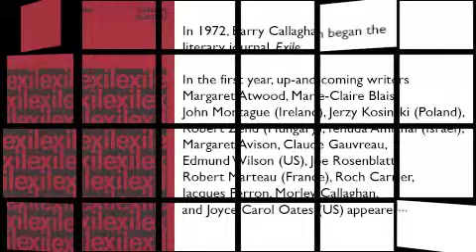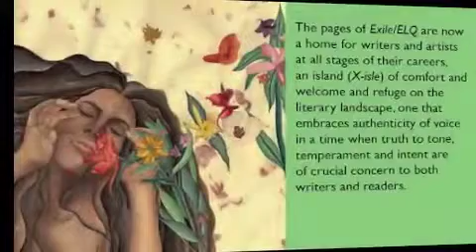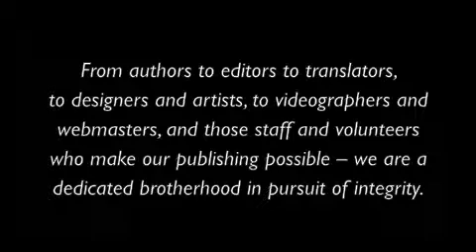Exile Quarterly/ELQ in transformation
A visual look at Exile/ELQ - includes text portions about the history and ideology of the publishing house.